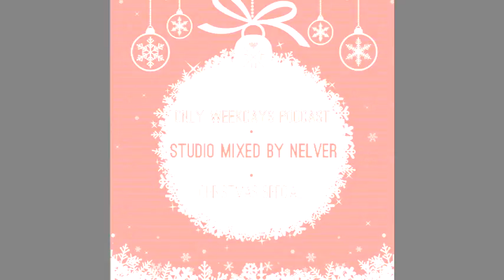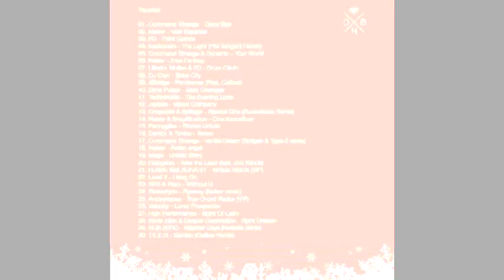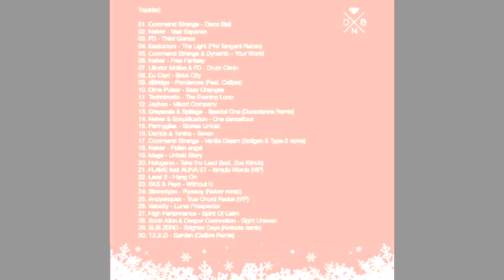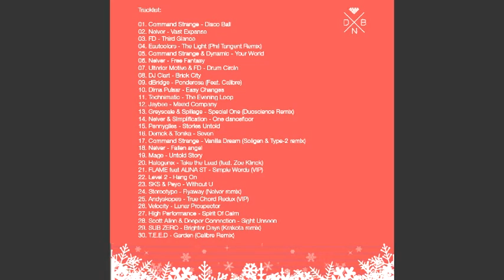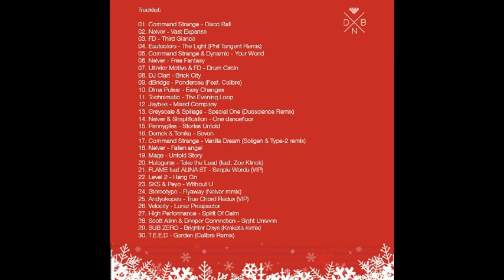ONLY WEEKDAYS PODCAST @ [CHRISTMAS SPECIAL] @ STUDIO MIXED BY NELVER (RU)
Dear friends, colleagues and those who just love Drum & bass.

That comes to an end in 2013 , which was full and not very pleasant moments.
Ahead of 2014 and how it will be and that will depend only on each. Therefore, in the coming year, I wish all the care of their health , to love and to cherish family, friends . And of course I wish everyone to achieve their goals . Nothing is impossible .

I present to you my specially recorded the pre- mix
ONLY WEEKDAYS PODCAST (CHRISTMAS SPECIAL) @ STUDIO MIXED BY NELVER

Tracklist:

01. Command Strange - Disco Ball
02. Nelver - Vast Expanse
03. FD - Third Glance
04. Eastcolors - The Light (Phil Tangent Remix)
05. Command Strange & Dynamic - Your World
06. Nelver - Free Fantasy
07. Ulterior Motive & FD - Drum Circle
08. DJ Clart - Brick City
09. dBridge - Ponderosa (Feat. Calibre)
10. Dima Pulsar - Easy Changes
11. Technimatic - The Evening Loop
12. Jaybee - Mixed Company
13. Greyscale & Spillage - Special One (Duoscience Remix)
14. Nelver & Simplification - One dancefloor
15. Pennygiles - Stories Untold
16. Derrick & Tonika - Seven
17. Command Strange - Vanilla Dream (Soligen & Type-2 remix)
18. Nelver - Fallen angel
19. Mage - Untold Story
20. Halogenix - Take the Lead (feat. Zoe Klinck)
21. FLAME feat ALINA ST - Simple Words (VIP)
22. Level 2 - Hang On
23. SKS & Peyo - Without U
24. Stereotype - Flyaway (Nelver remix)
25. Andyskopes - True Chord Redux (VIP)
26. Velocity - Lunar Prospector
27. High Performance - Spirit Of Calm
28. Scott Allen & Deeper Connection - Sight Unseen
29. SUB ZERO - Brighter Days (Krakota remix)
30. T.E.E.D - Garden (Calibre Remix)

Enjoy this !

Enjoy this !!!